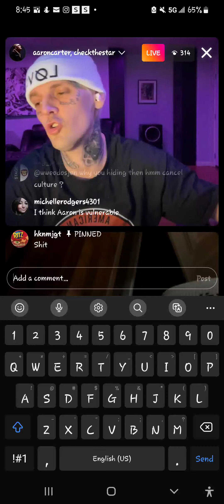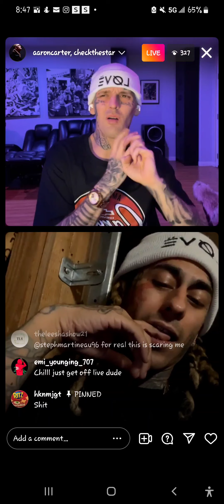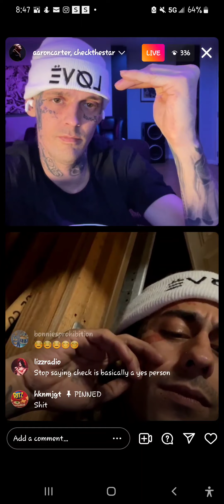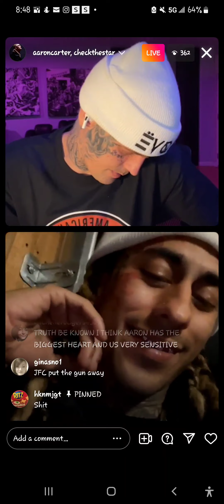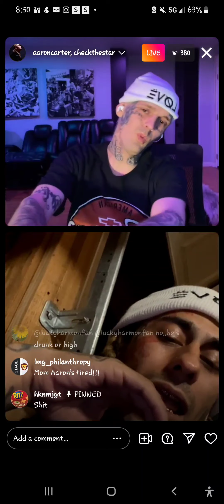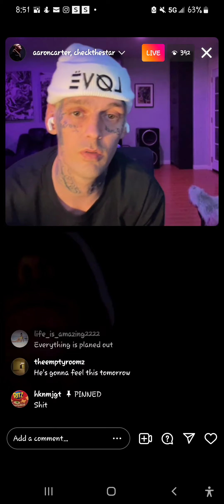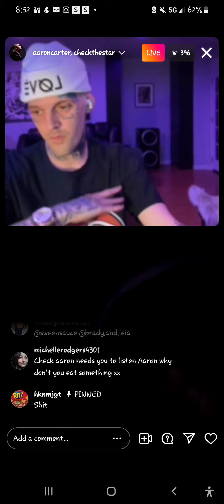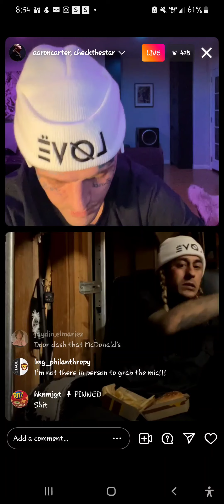aaron carter this is scary